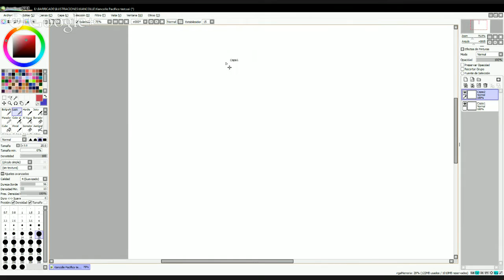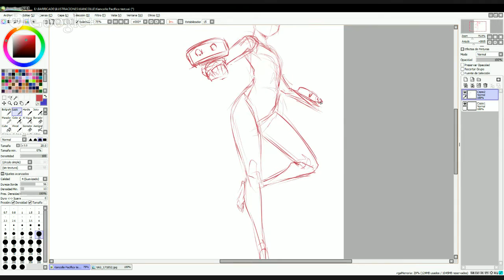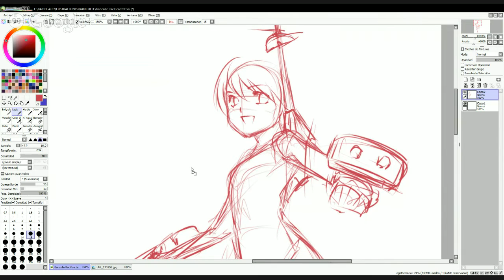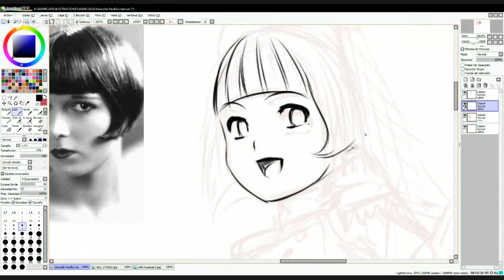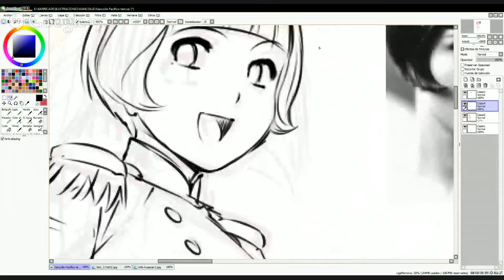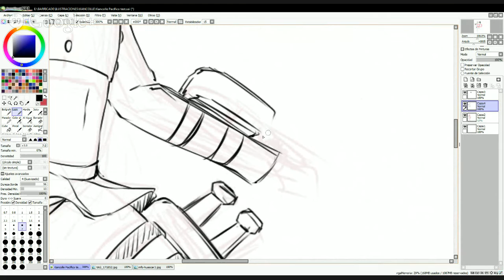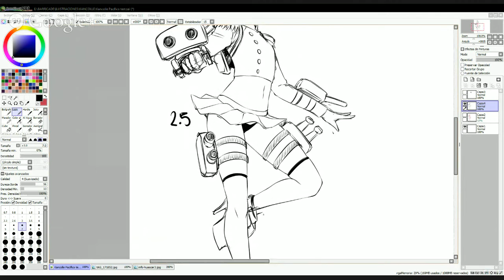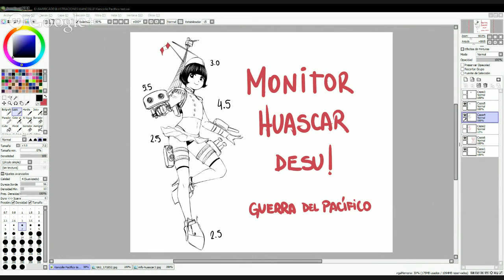Kancolle de la Guerra del Pacífico - Monitor Huáscar Desu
Luego de ver unos capítulos de la serie de Kantai Collection, pues, se me ocurrió hacer las versiones de los barcos de la guerra del Pacífico (entre Chile y Perú) a ver qué tal me salen XD